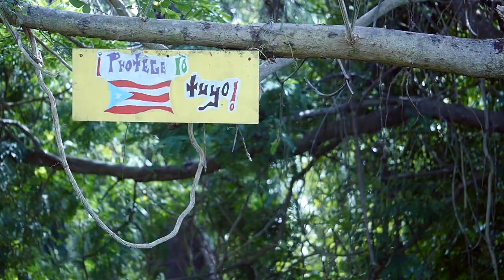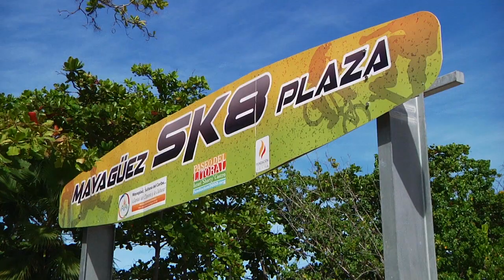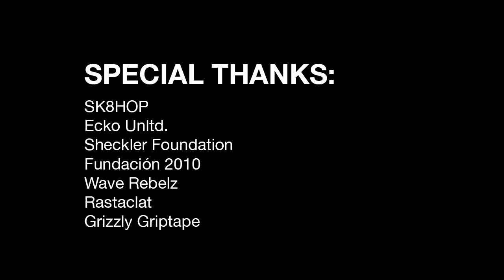5th Annual Prince of Puerto Rico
The 5th Annual Prince of Puerto Rico takes place in Mayagüez, Puerto Rico.

This year the POPR crew traveled around the island finding new stuff to skate all day and night as they got ready to host the biggest Prince of Puerto Rico contest yet, the 5th Annual Prince of Puerto Rico held in Mayagüez Sk8 Plaza.

Featuring:
Manny Santiago
Dave Bachinsky
Garrett Hill
Joseph Gil
Roberto Santana
Xava Maldonado
Johnerik Feliú
Alexis Rivera
Fico Rodriguez
Alfred Ruiz
Norbert Machado
Henoc Santiago
Jenssen Torres
Jose Briones

Filmed By:
Arnaldo Rosario
Carlos Charlemagne
Pedro Huck Rosa
Manny Santiago

Edited By:
Arnaldo Rosario

Photography By:
Alfred Ruiz
Johnerik Feliú

Everet Almond
"Catch a Way"

Huma-Huma
"Cielo"

Silent Partner
"Give"

Fico Rodz feat. Harvey Soto
"Prince of Puerto Rico"